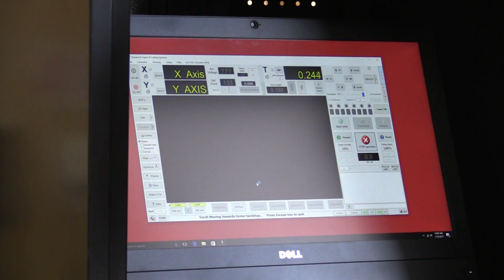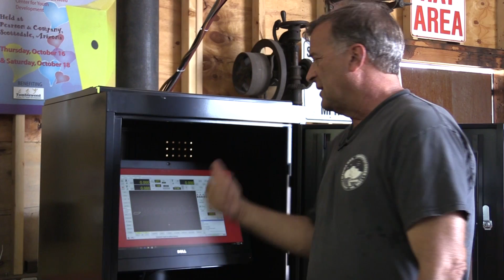How to Run a CNC Metal Cutting Table - An Overview - Kevin Caron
- Artist Kevin Caron explains the basic steps needed to use a CNC cutting table .

Kevin Caron wants to share what he had to learn to get his Dynatorch Super B CNC table running. It wasn't as easy as he expected!

The first thing you have to do before you can start cutting is learn to use CAD, or Computer Aided Design, to create the file of whatever you want to cut out of metal.

Kevin Caron likes to use Geomagic (which has now gone back to its original owners and will be called Alibre Design). It's the easiest CAD program for him to use, but there are also free programs such as Tinkercad and Google SketchUp. They will all create the type of file you need to go to the next step.

Even if you don't have a CNC table yet, you need to know CAD, so start now. Find a CAD program to play with. Start with some basic designs - here's how you make a box or a tube, etc. It will all start to make sense after a while.

Once you've designed your part and converted it to a .DXF file, you open that file in the SheetCam program. This is where you set your parameters: where you want your cut on the steel plate, what amperage to run at, how thick the metal is, how fast you want it to cut, whether you want the cut inside or outside the lines, etc.

Then you save your file into a different format and take it to the computer associated with the cutting table.

By the CNC table is another computer that has the host, or machine control, program that actually talks to the cutting table. You put your file into this program and adjust a couple of other settings. Then Kevin Caron likes to go through the "dry run," which lets the machine make the motions without cutting so he can see if it fits on the metal sheet and everything else is the way he wants it.

Click one more button, then click "cut," and you are under way!

So that's the "big picture" of how the CNC process works. Kevin Caron will go into more detail in future how-to videos, but for now, it's time for him to go back to work.

and see Kevin's amazing sculptures.

Well, you might want to stick around for another second to see him articulate masterfully .

"Inspired sculpture for public & private places."

Artist Kevin Caron has been sculpting full time since 2006. See - and hear - his amazing metal and large format 3D-printed sculptures, which are found in public and private places coast-to-coast